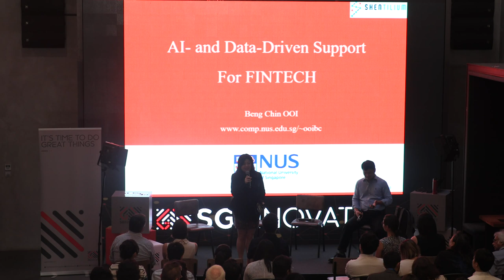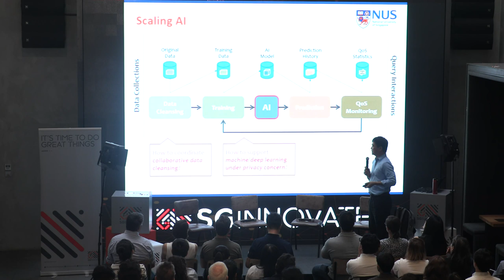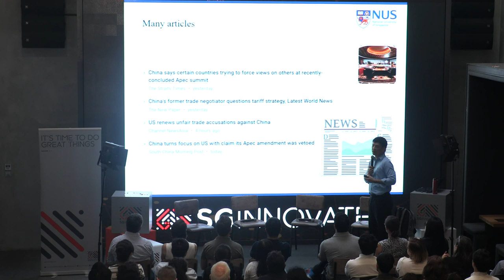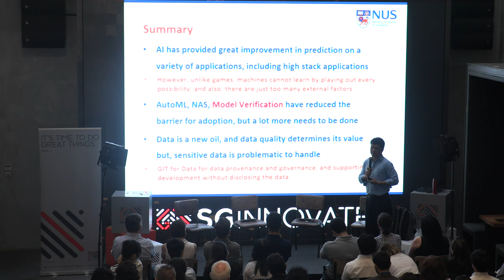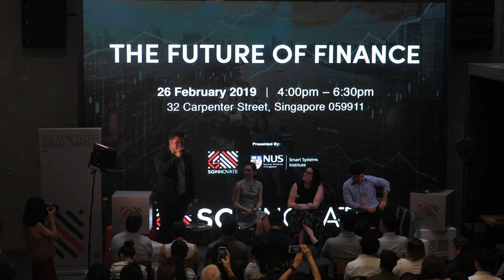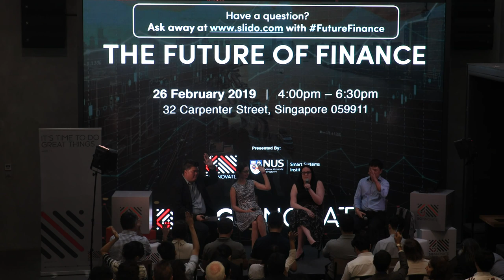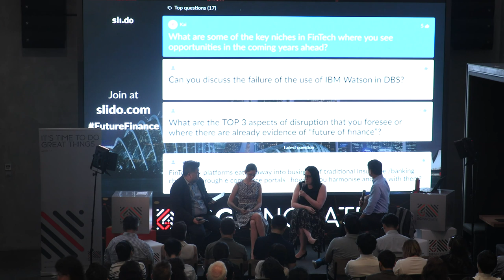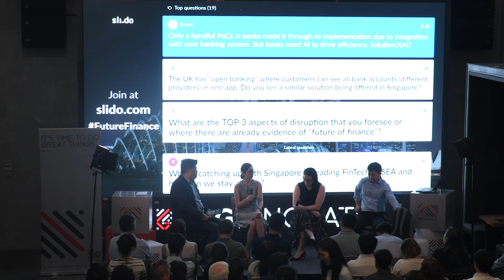[YouTube Live] The Future of Finance: How FinTech Initiatives Are Driving Innovation in Fin Services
Presented by SGInnovate and NUS-SSI

The financial sector has been making bold bets on the digital revolution. For this event, we bring together the brightest and best fintech professionals from universities and the industry for an afternoon of thoughtful discussions, knowledge sharing, and networking. This session will cover both technical updates and market trends. Come join us and stay ahead of the competition!

Date: 26 February 2019, Tuesday

Speakers:

Kasia Miaskiewicz, Director, UBS EVOLVE - Centre for Design Thinking & Innovation
Prof Ooi Beng Chin, Chair Professor, Department of Computer Science, School of Computing, National University of Singapore
Kath Watson, Head of Transformation and Customer Care, AXA
Moderator:

Victor Tan, Deputy Director of Venture Investing, SGInnovate

Programme:
4:00pm – 4:30pm: Registration
4:30pm – 4:50pm: Keynote Presentation by Prof Ooi Beng Chin, Chair Professor, Department of Computer Science, School of Computing, National University of Singapore
4:50pm – 6:00pm: Panel Discussion and Q&A
6:00pm – 6:30pm: Networking